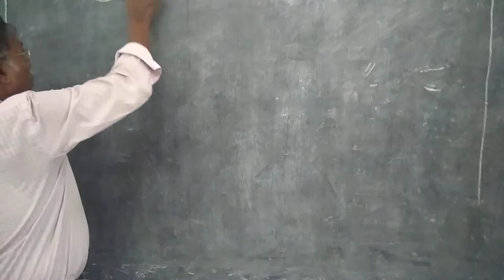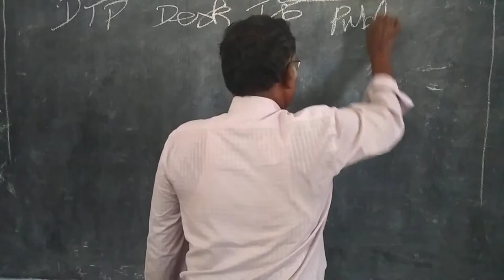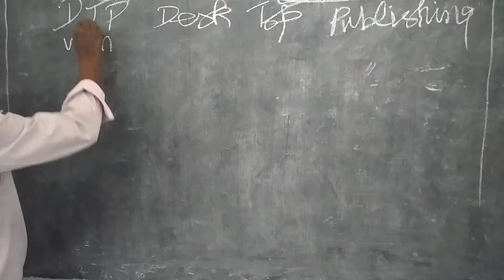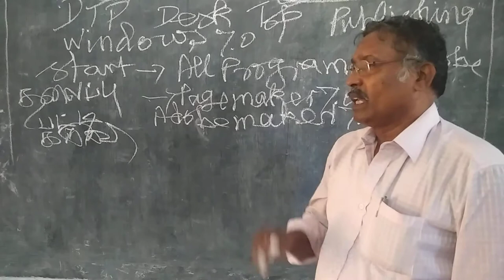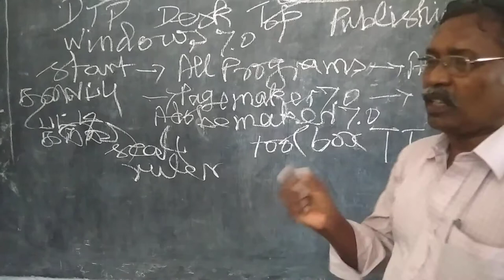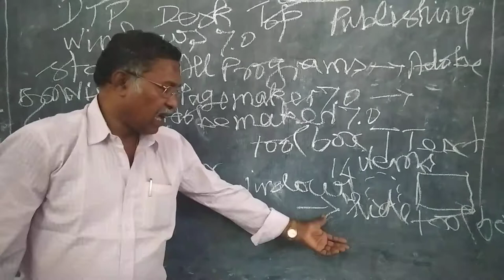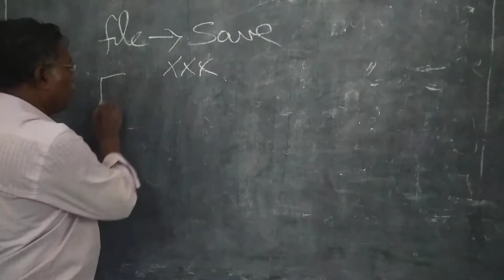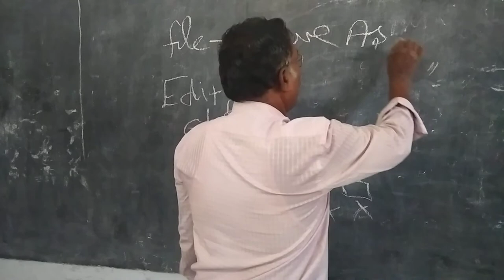XII STD AA COMPUTER APPLICATION ADOBE PAGEMAKER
ADOBE PAGEMAKER